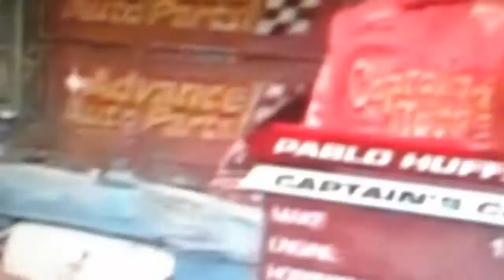May 2, 2016